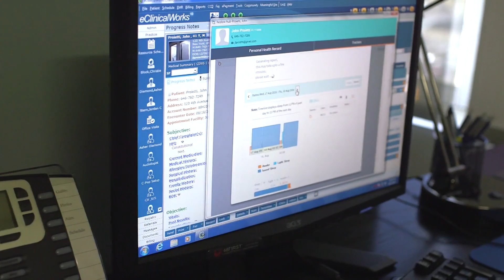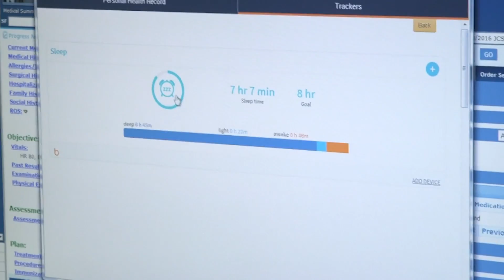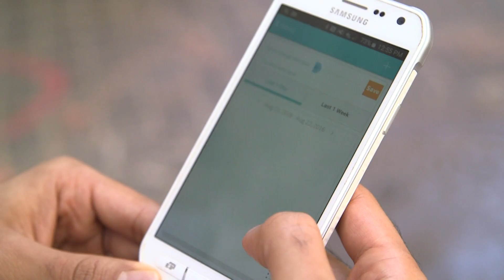How to sleep in a city that never sleeps? Dr. Stern explains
Sleep tech can help diagnose and treat sleep problems, from sleep apnea, to insomnia, to sleep rhythm disorders.  Dr. Stern and BlueSleep have worked with Fitbit, Apple, Olympus medical, and other  companies to evaluate and test the usefulness of consumer and medical sleep technology and its impact on sleep health.
sleep # health # fitness